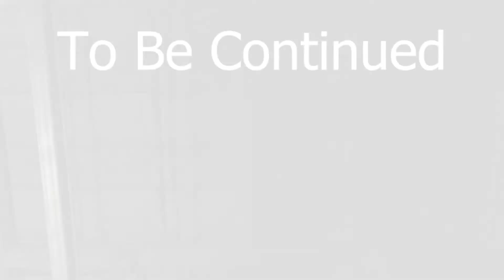Assassin's Creed 1 | Gameplay PC | Memory Block 4 (Part 7) | No Commentary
Assassin's Creed is an action-adventure video game developed by Ubisoft Montreal and published by Ubisoft. It is the first installment in the Assassin's Creed series. The game was released for PlayStation 3 and Xbox 360 in November 2007. A Microsoft Windows version titled Assassin's Creed: Director's Cut Edition containing additional content was released in April 2008.

The plot is set in a fictional history of real-world events, taking place primarily during the Third Crusade in the Holy Land in 1191. A player character is a modern-day man named Desmond Miles who, through a machine called the "Animus", relives the genetic memories of his ancestor, Altaïr Ibn-La'Ahad. Through this plot device, details emerge about a millennia-old struggle between two factions: the Assassin Brotherhood (inspired by the real-life Order of Assassins), who fight to preserve peace and free will, and the Templar Order (inspired by the Knights Templar military order), who seek to establish peace through order and control. Both factions fight over powerful artifacts of mysterious origins known as "Pieces of Eden" to gain an advantage over each other. The 12th-century portion of the story follows Altaïr, an Assassin, who embarks on a quest to regain his honor after failing to recover one such artifact from the Templars; he does so by finding and assassinating nine targets across the Holy Land.

this series will be in parts.